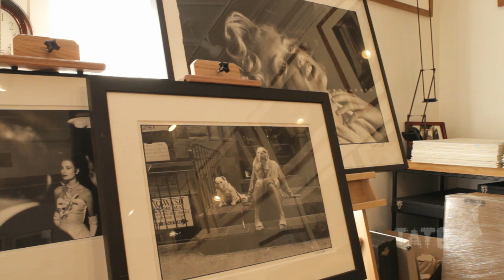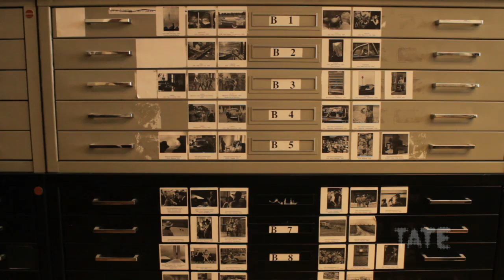Elliott Erwitt – Studio Visit | TateShots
Elliott Erwitt started taking pictures at the age of 16, and 68 years later, he hasn't stopped.

From JFK and Marilyn Monroe, to countless pictures of dogs, Magnum photographer Elliott Erwitt has shot them all, bringing his own unique humour and vision to images that have inspired a generation of photographers.  TateShots went to meet  him at his home in New York

Erwitt's work was featured in 'Another London' at Tate Britain, 27 July -- 16 September 2012, an exhibition that explored the capital through the eyes of some of the biggest names in international photography.